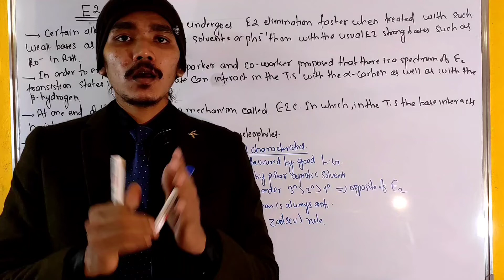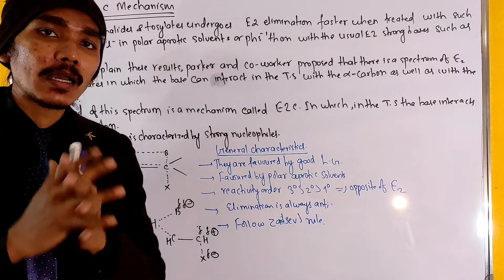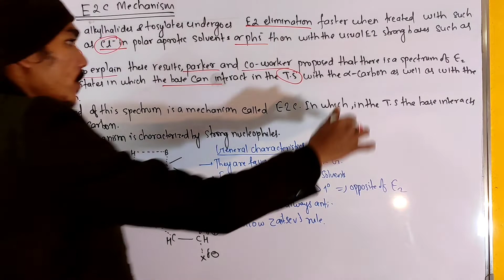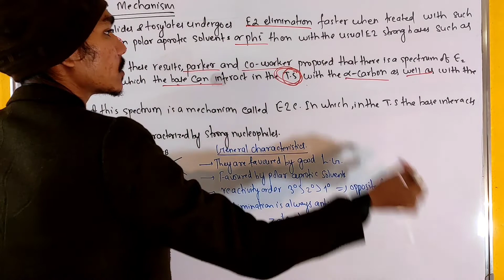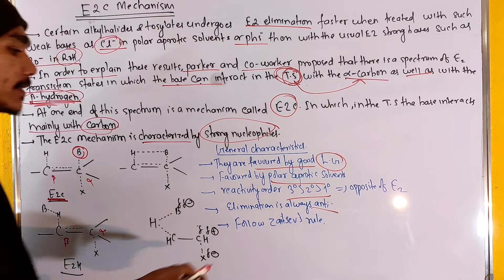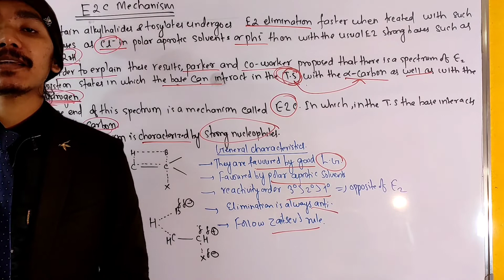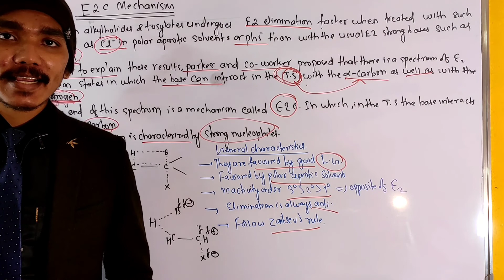अब नया तरिकाले 😊 E2C Mechanism । Understand in Nepali | Cyclic Transition state | Zaitsev rule - 6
आब नया तरिकाले 😊 E2C Mechanism । Understand in Nepali | Cyclic Transition state | Zaitsev rule - 6
The E2C mechanism in elimination reactions.Interaction of conjugating substituents with E2C- and E2H-like transition states
What is e2c mechanism?
What is mechanism of elimination?
What is the mechanism of E1 reaction?
What are the two possible elimination mechanisms?
What are elimination reactions give an example?
How many types of elimination reactions are there?
What is the difference between E1 and E2?
Which alkyl halides follows E2 mechanism?
Are alkyl halides Electrophiles?
The E2C mechanism in elimination
if you want to learn more check out these playlist given below: